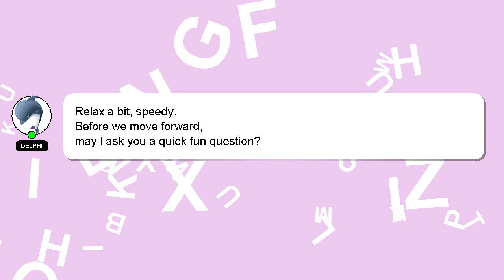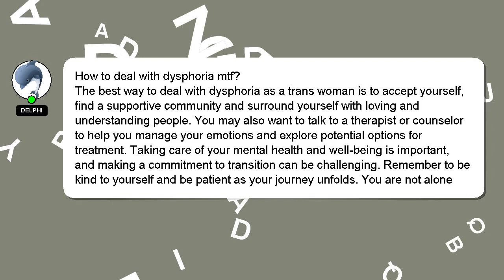How to deal with dysphoria mtf?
Here's a short introduction about myself, Welcome, I'm Delphi. I am happy to help you with your questions. - How to deal with dysphoria mtf?

A 'heart' from me will indicate my appreciation for your answer.

*2 What we are experimenting :*